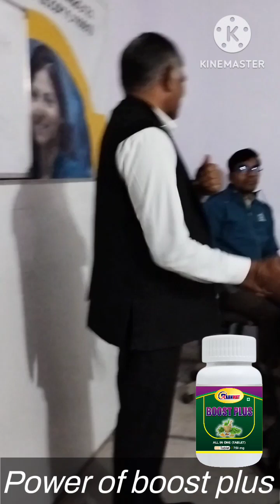Raamat product result | raanmat marketing private Limited | 8707888544 | new mlm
कि आजकल बहुत तेजी के साथ मोटापा ,एसिडिटी ब्लड प्रेशर ,शुगर ,जोड़ों का दर्द ,थायराइड, हार्मोनल प्रॉब्लम ,स्किन प्रॉब्लम, पार्किंसन डिजीज, लीवर से संबंधित समस्याएं ,किडनी की समस्या, बार-बार पथरी का बनना और कैंसर की समस्या बहुत तेजी के साथ बढ़ रही है ? क्या आपके परिवार में भी कोई इन बीमारियों से ग्रसित है ? या आपके अपने अड़ोस पड़ोस, अपने मोहल्ले या अपने शहर में इस तरीके की बीमारी के बारे में सुना है? क्या आप यह समझते हैं कि इन सब बीमारियों का प्रभाव आपके परिवार पर नहीं होगा ? क्या आपने इसके बचाव के लिए कुछ व्यवस्था की है या उसके बारे में सोच रखा है ?

 वास्तव में हम तभी जागते हैं जब हमारे परिवार में इस तरीके की कोई बीमारी हमारे किसी प्रिय सदस्य को हो जाती है l दुर्भाग्य से उस दिन जागने के बाद हम अपने उस प्रिय को नहीं बचा पाते हैं और साथ ही हमारे जीवन भर की कमाई हमेशा के लिए समाप्त हो जाती है l एक कहावत अंग्रेजी में कही गई है *प्रिवेंशन इस बेटर देन क्योर* यानि *इलाज से बचाव अच्छा l*
 यह हम सब जानते हैं l लेकिन क्या हम कभी इस पर ध्यान दे पाते हैं ? क्या हमारे स्कूल, विद्यालय, कॉलेज में इस बारे में कोई शिक्षा देते हैं कि हम किस प्रकार अपने परिवार एवं अपने को बचा सकते हैं ? शायद बिल्कुल नहीं मित्रों आज भारत में एक ऐसी  सफल तकनीक मौजूद है जिसके माध्यम से आप स्वयं एवं अपने परिवार को हमेशा के लिए स्वस्थ बना सकते हैं l  और जिसे बीमारी हो चुकी है उसे बहुत तेजी के साथ आप ठीक कर सकते हैं l (Raanmat Boost Plus) यह न्यूट्रास्यूटिकल प्रोडक्ट है और प्योर आयुर्वेदिक है अगर आप चाहते हैं कि बीमारी और बेरोजगारी को जड़ से खत्म करना तो ज्वॉइन कीजिए - 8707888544